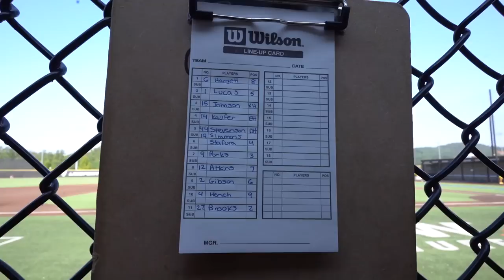PBR Cup Championship Game with Dirtbags National Can They Take Home The WIN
This is the Last Game in the PBR Cup with the Dirtbags National team as they made it to the Championship game after being 1-2 in pool Play. Funny enough the Dirtbags all Black team also made it to the championship game so its Dirtbags VS Dirtbags!